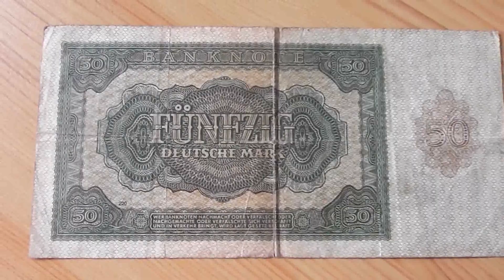Old german papermoney note over 50 Deutsche Mark